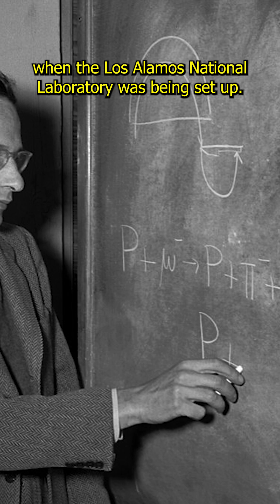Robert Serber, The Los Alamos Primer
Robert Serber played a key role in the Manhattan Project, the top-secret program that built the atomic bomb. Recruited in 1941, one of Serber's biggest contributions came early on, when the Los Alamos National Laboratory was being set up.